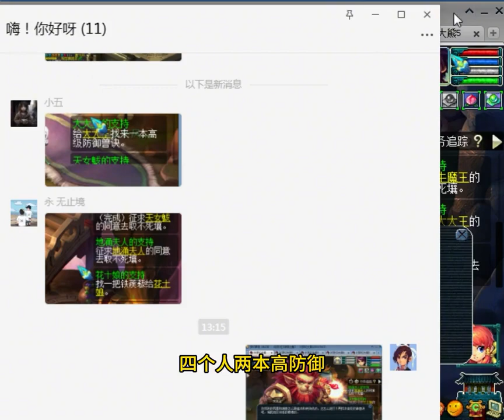紫禁之巅开区第68天飞升抓大力5个300环难受的一天